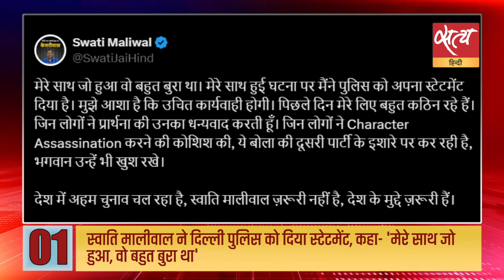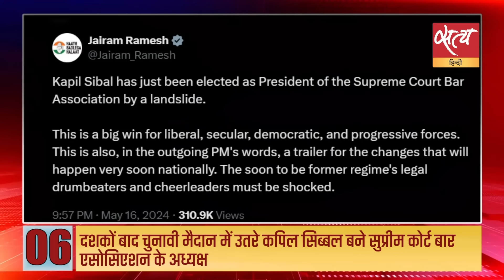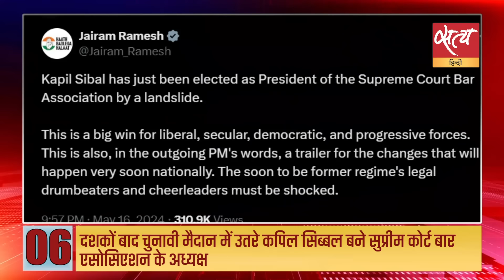Satya Hindi news Bulletin | 17 मई, सुबह 11 बजे तक की खबरें | SWATI MALIWAL | ARVIND KEJRIWAL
Satya Hindi news Bulletin | दिल्ली महिला आयोग की प्रमुख रही स्वाती मालीवाल के साथ इस तरह का व्यवहार "शर्मनाक" -निर्मला सीतारमण | स्वाति मालीवाल ने दिल्ली पुलिस को दिया स्टेटमेंट, कहा- 'मेरे साथ जो हुआ, वो बहुत बुरा था'